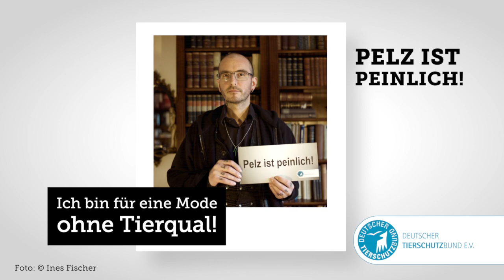Mark Benecke – Ich bin für Mode ohne Tierqual!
Deutscher Tierschutzbund E.V